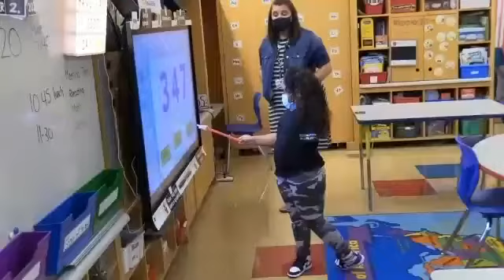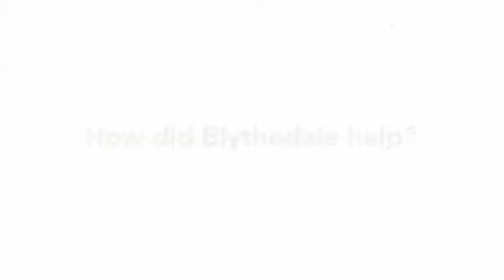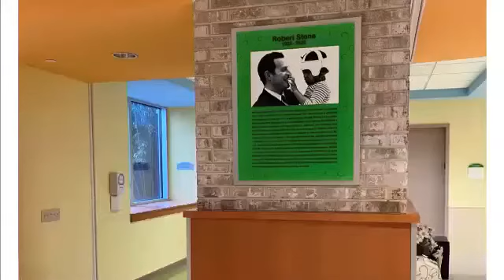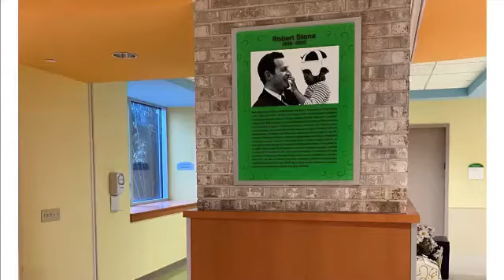Mt. Pleasant Blythedale School 50th Anniversary Celebration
On Friday, September 24, 2021, we commemorated the 50th anniversary of the Mt. Pleasant Blythedale School with a virtual celebration. The event included a special dedication of the Day Hospital in memory of its founder, former Blythedale President Bob Stone. Speakers included Hospital and school staff, alumni, and several members of the New York State Senate and Assembly, along with heartfelt remarks from Lesley Stone, Bob's daughter.